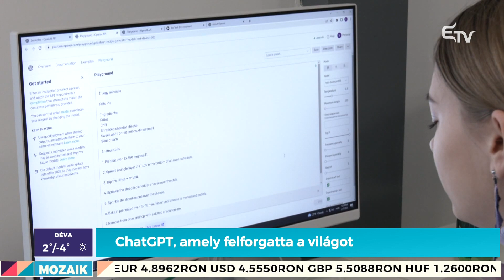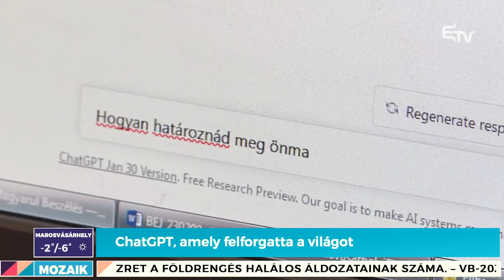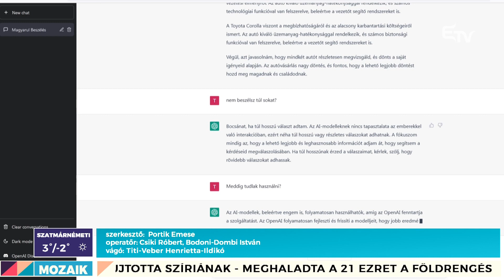A legújabb őrület: Chat GPT – Mozaik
👨‍💻️ Van aki az állását félti, mások munkájuk megkönnyítését remélik a mesterséges intelligencia legújabb vívmányától. A Chat GPT különböző algoritmusok alapján sok mindenre, akár tudományos dolgozatok, tanulmányok, színházi szövegkönyvek, versek, regények, újságcikkek megírására is képes, illetve válaszol bármilyen kérdésre. Felhasználóinak száma két hét alatt több millióval bővült, ilyen mértékű növekedésre pedig még a legnépszerűbb közösségi oldalak sem voltak képesek.

💬 Mi is megvizsgáltuk, hogyan működik, a miértekről pedig IT-szakértővel beszélgetünk. Műsorunk vendége Valics Lehet IT-szakértő.